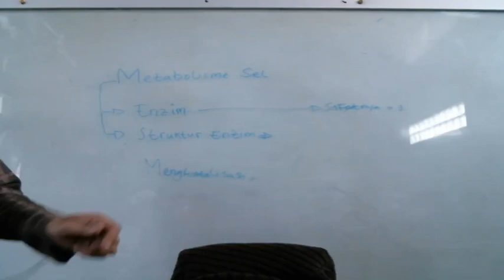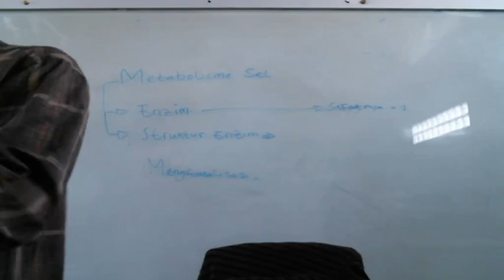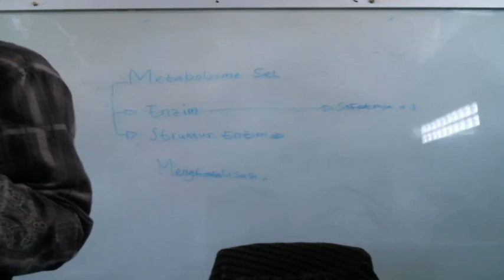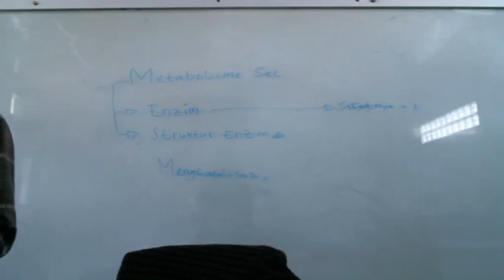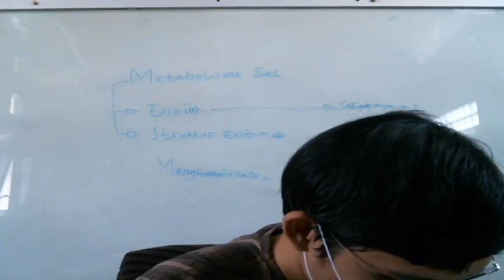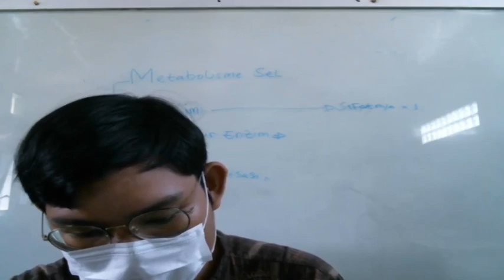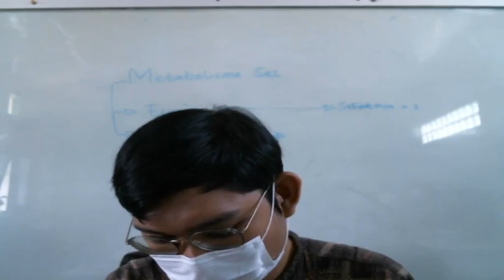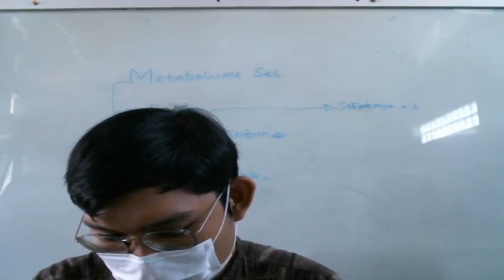12 B (BAHASA INDONESIA) - SABTU, 23 OKTOBER 2021